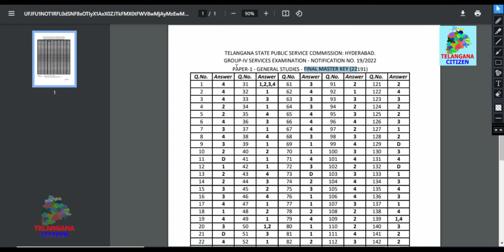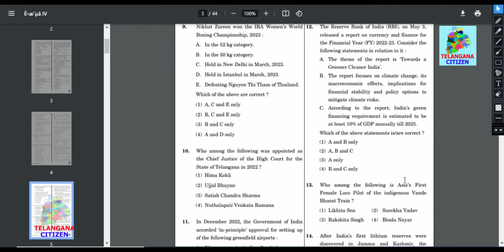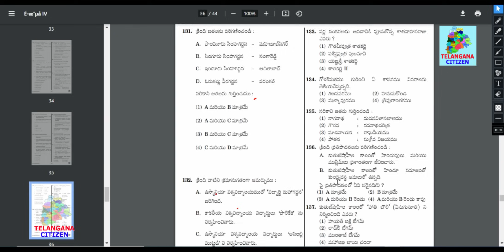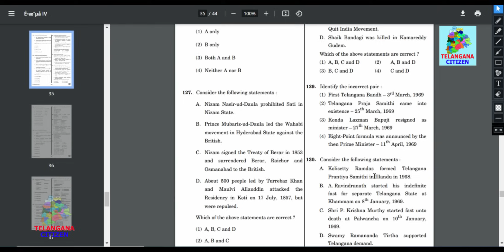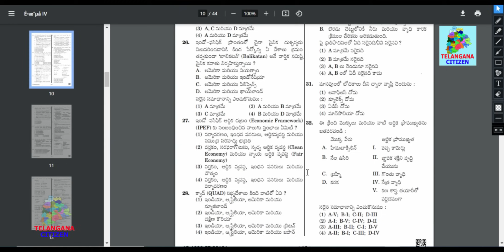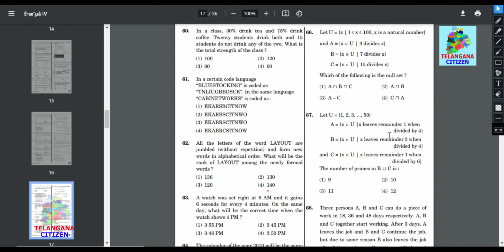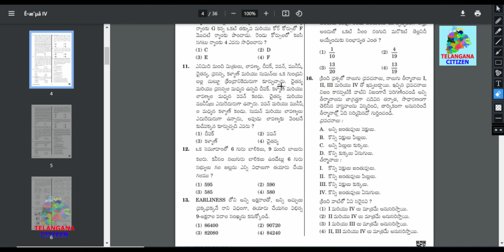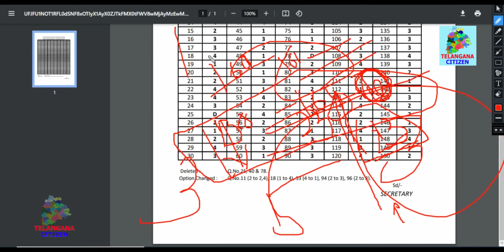Tspsc group 4 final key released | group 4 expected cutoff marks | tspscboard tspsc group2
telangana new jobs update videos,
tspsc group 1 mains syllubus,VACANCIES CHANGE IN  ALL DISTRICTS AFTER HORIZENTAL RESERVATIONS |  GROUP 4 LATEST UPDATE CUTOF
TELANGANA ACADEMY
tspsc group 1 mains selected list,tspsc group 1 prelims result,GROUP 4 CUTOFF MARKS,GROUP 4 LATEST UPDATE,JL HALLTICKET LINK,HALLTICKET DOWNLOAD,HORIZENTAL RESERVATION UPDATE,COURT CASE ON HORIZENTAL RESERVATION,GROUP 1 RESULTS UPDATE
POLICE CONSTABLE RESULTS UPDATE,
HORIZENTAL RESERVATION ISSUE TSPSC, TSPSC Group 4,
Group 4 Final Key,
TSPSC Group 4 Answer Key,
Telangana Group 4 Exam,
TSPSC Group 4 Official Key,
Group 4 Question Paper,
Group 4 Cut Off Marks,
TSPSC Group 4 Results,
Telangana PSC Group 4 Exam,
TSPSC Group 4 Notification,
TSPSC Group 4 Key Paper,
Group 4 Exam Analysis,
Group 4 Final Key Release,
TSPSC Group 4 Paper Solutions,
Group 4 Recruitment,
Telangana Group 4 Exam Discussion,
TSPSC Group 4 Updates,
Group 4 Expected Cut Off,
TSPSC Group 4 Merit List,
Group 4 Selection Process,
tspsc group 4 cutoff 2023,
tspsc group 4 cutoff ,
tspsc group 4 results 2023,
tspsc group 4 result date,
ts group 4 2018 cutoff marks district wise,
tspsc group 4 final key
2023 group 4 cutoff marks,
2018 group 4 cutoff marks,